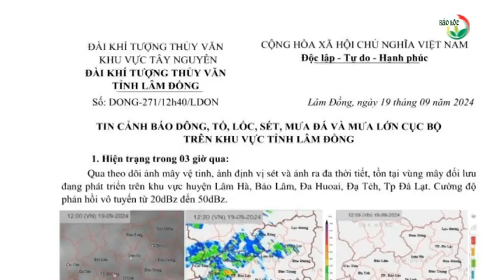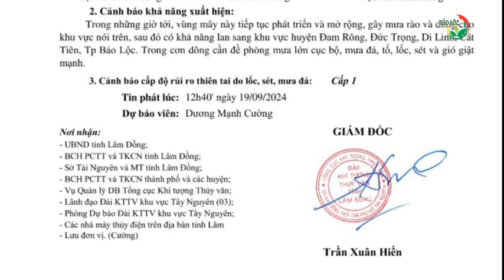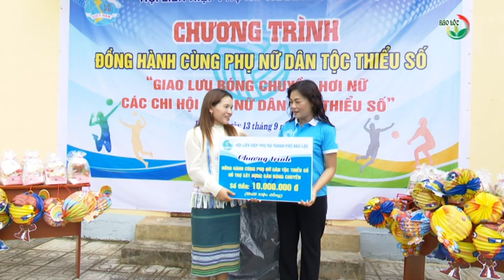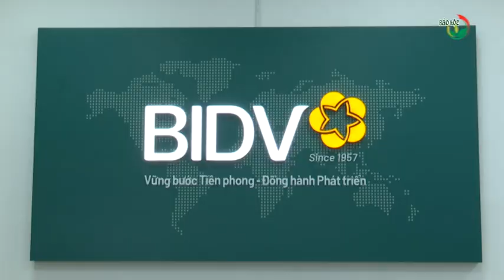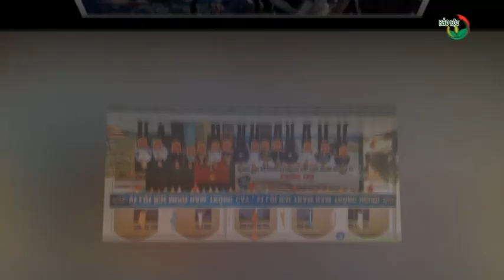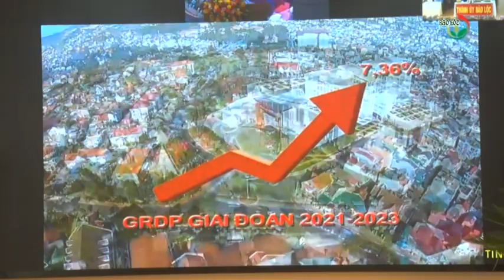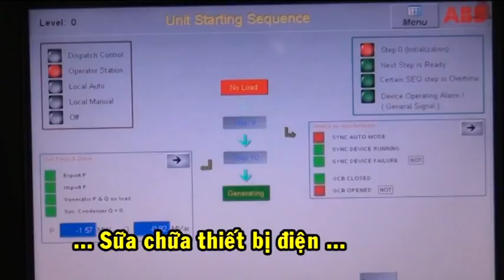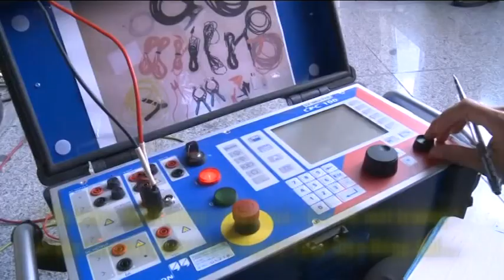Thời sự 20-09-2024